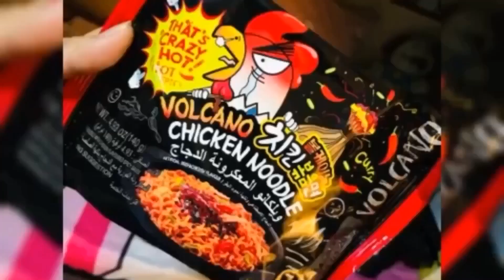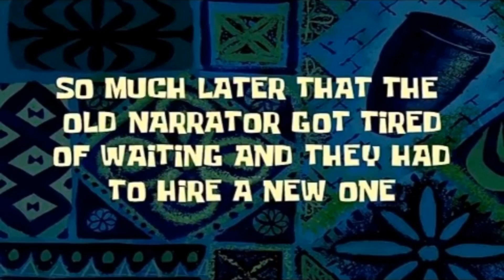Volcano Chicken Noodles (Hot&Spicy) | Marie Allaine | Vlog 01